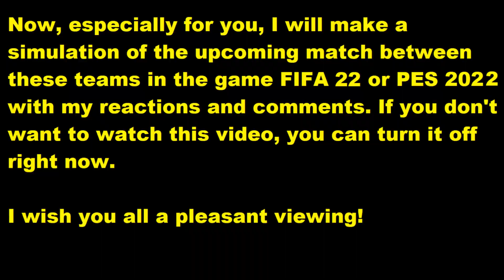Bournemouth vs Peterborough United FIFA 22 My reactions and comments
This video will play  Bournemouth vs Peterborough  reactions